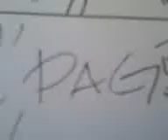Gakuen Alice FanFan part 1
Iam one of the fan of Higuchi Tachibana.
My friend requested to me to make her a character in gakuen alice
so here it is.^_^" I'm not really good at drawing.

Note: It's not I own gakuen alice, Iam just a fan. like you Neh?

Advice for the day: Be true to your self.